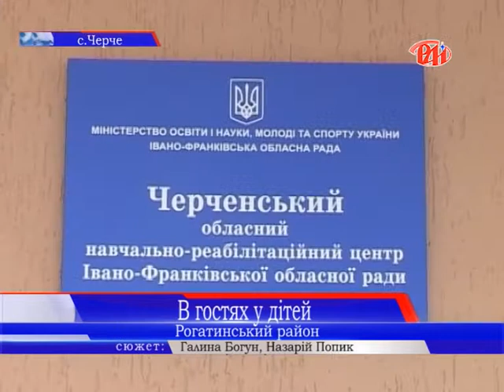В гостях у дітей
У всіх у нас і досі залишаються у пам`яті святкові заходи з нагоди Дня святого Миколая, які проходили 19 грудня у всіх містах і селах області. Про добро і милосердя, про доброзичливість і щедрість низка святкових репортажів наших кореспондентів.